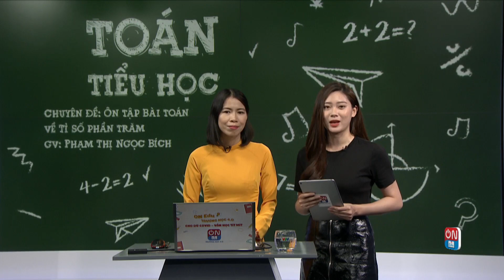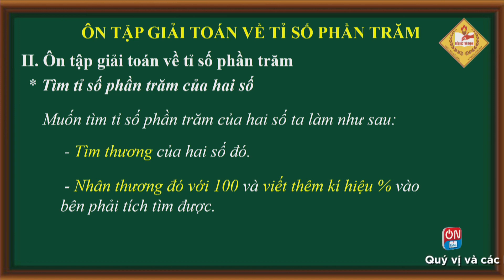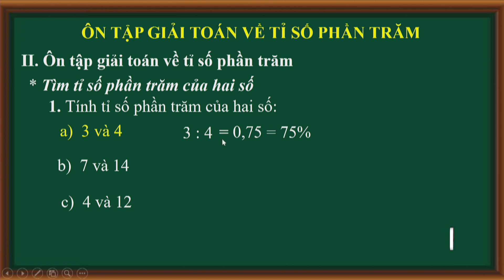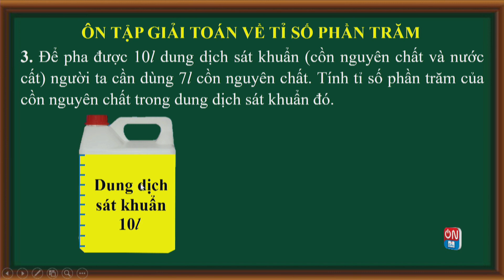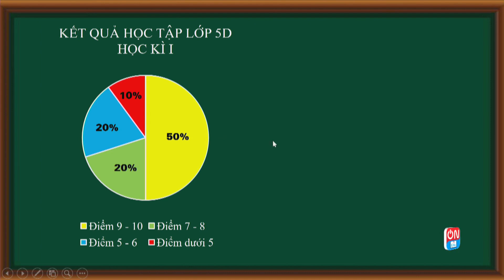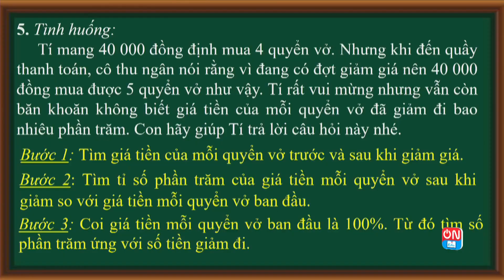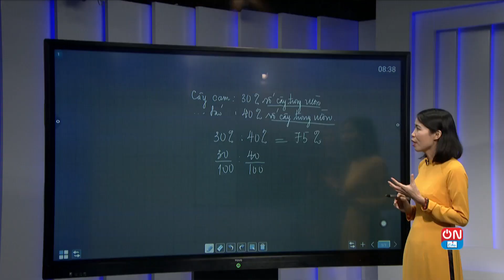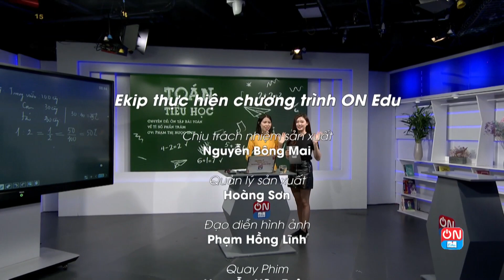TOÁN LỚP 5: BÀI TOÁN VỀ TỈ SỐ PHẦN TRĂM | Học trực tuyến cùng ONEdu